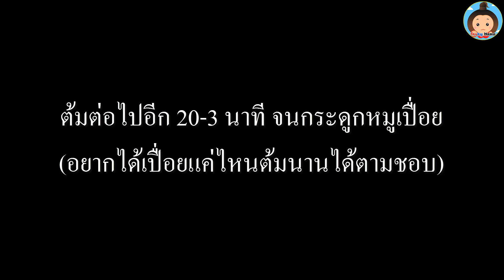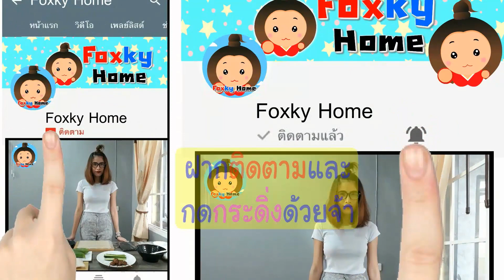ต้มจืดกระดูกหมูหัวไชเท้ารากบัว อาหารต้านฝุ่น pm 2.5/ เคล็ดลับคู่ครัว Foxky Home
ส่วนผสมต้มจืดกระดูกหมูหัวไชเท้ารากบัว (อาหารต้านฝุ่น pm 2.5)
- หัวไชเท้า 1 หัว
- กระดูกหมู 0.5 กิโลกรัม
- รากบัว 1 หัว
- เก๋ากี้ 1 ช้อนโต๊ะ

*หัวไชเท้าและรากบัว เป็นอาหารที่มีฤทธ์ช่วยบำรุงปอด เสริมสร้างสารน้ำ บำรุงยิน ขับพิษร้อน บำรุงม้าม สลายเสมหะและความชื้น